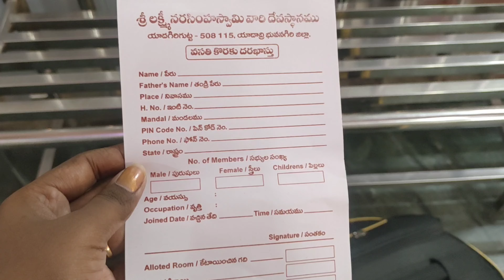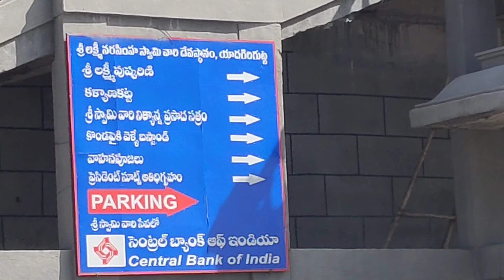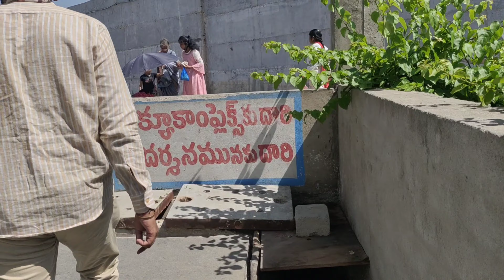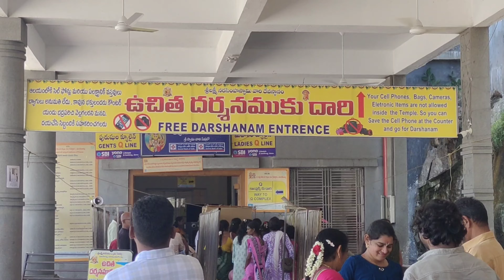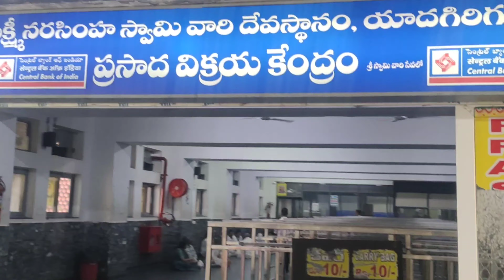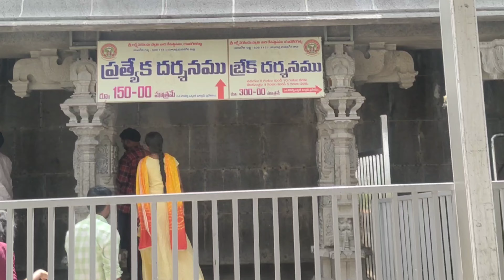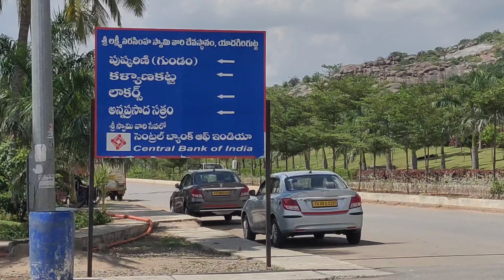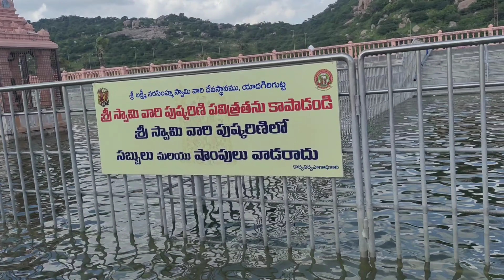Yadagirigutta Latest Updates| No free busses | complete yadagirigutta tour | yadadri room tour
All videos of Yadagirigutta 👆👆👆